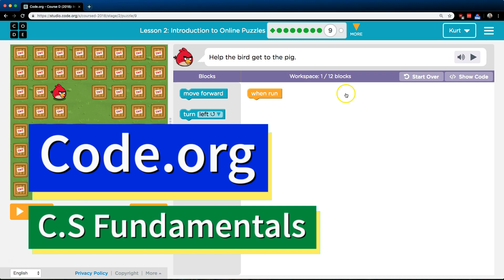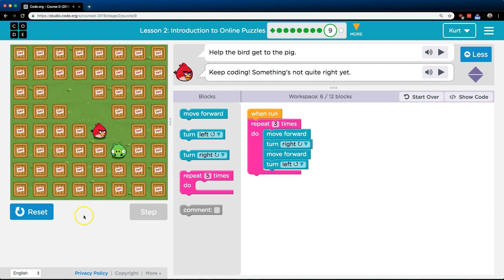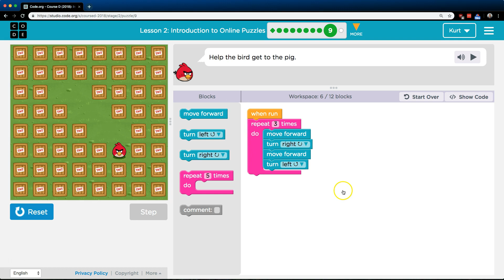Introduction to Online Puzzles Lesson 2.9 Course D Code.org Tutorial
Introduction to Online Puzzles with Angry Birds, lesson 2, is part of C.S. Fundamentals Course D from Code.org. It is an excellent way to learn coding. Each part challenges students to accomplish a new task while learning computer science concepts. This particular course, Course D is often used in third grade classrooms. In this video I walk through step-by-step how to get the right answer for this puzzle. Tutorials for more lessons are linked below.